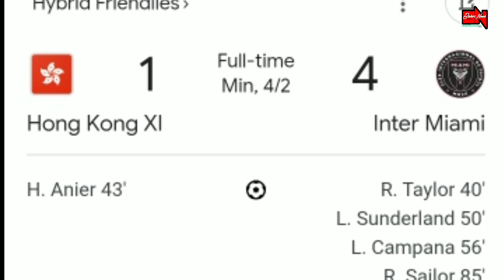Kasus Lionel Messi di Hong Kong Berujung Panjang, Indonesia Bisa Dapat Berkahnya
TIMNAS ARGENTINA
MESSI
LIONEL MESSI
TIMNAS INDONESIA
INDONESIA VS ARGENTINA